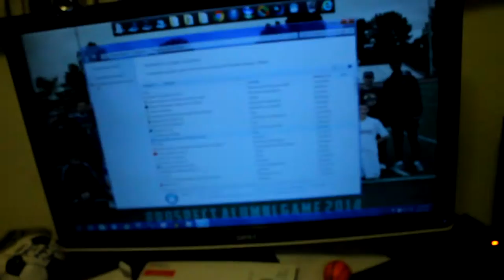What I Live For | I'm a Belieber! (Vlog #4)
This vlog is shorter than my other ones because I was putting a lot of time and effort into my motivational video. I still wanted to upload this video to share with the world what I live for and hope that I can be an inspiration to others.